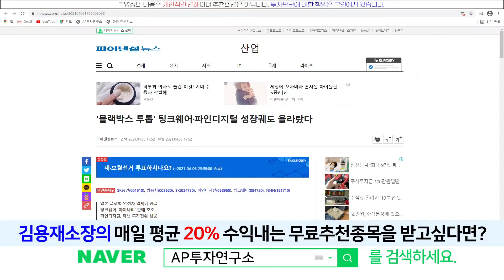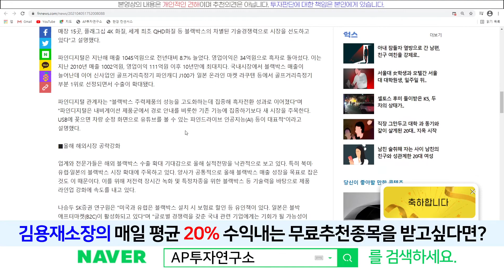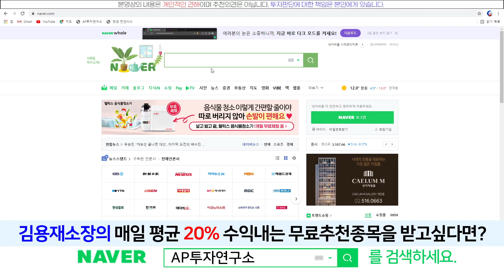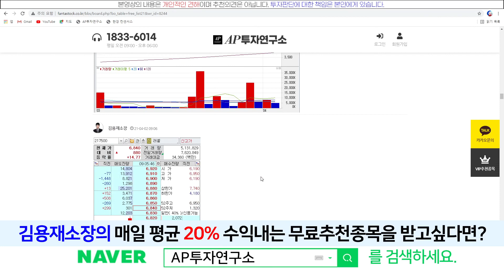팅크웨어(084730) - 블랙박스 원톱! 신사업확대! 성장궤도 올라탔다!